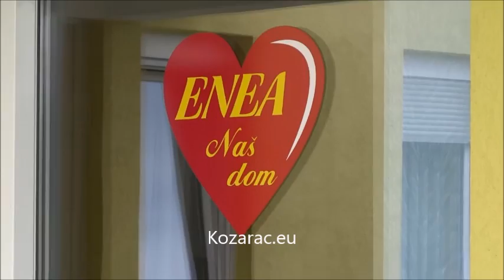Bajram u Kozarcu 24 09 2015 Nijaz Caja Huremović, Kozarac eu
Bajram u Kozarcu, video pravio Nijaz - Caja Huremović Kozarac.eu